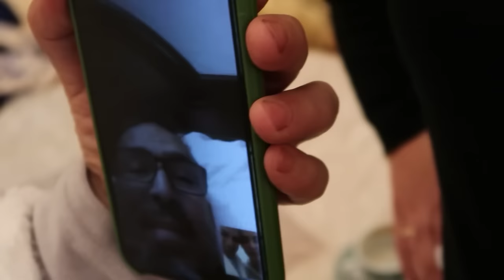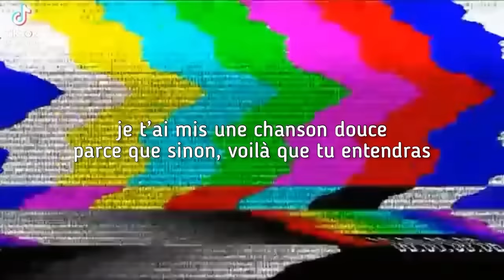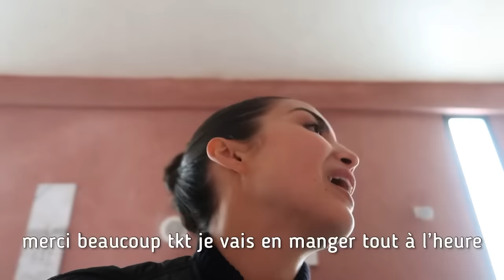je t’emmène au maroc VLOG 🇲🇦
Hiiii guyyys wasssup ? 💘